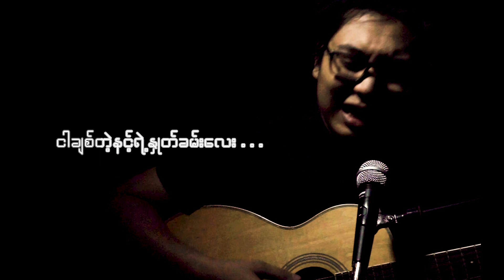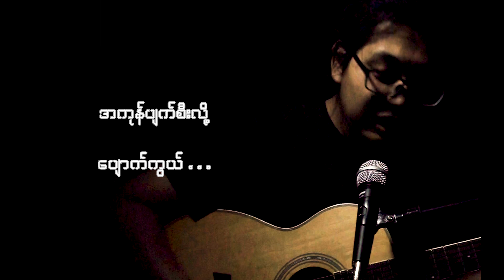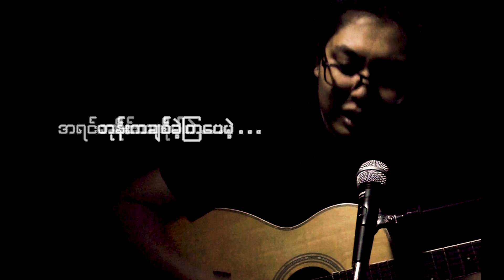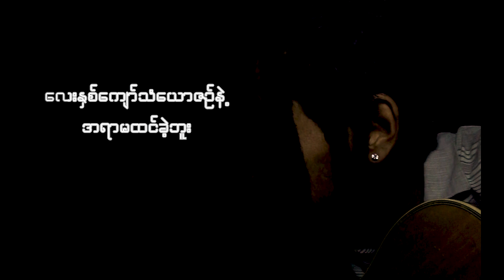ကိုထက်.မိုးမွှန် _ မဆိုင်သလိုပါပဲ ( Official Lyrics Video)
Title - မဆိုင်သလိုပါပဲ
Artist - Ko Htett (Poem : Moe Mhon)
Compose - Nage . Moe Mhon . Ko Htett
Studio - Vithop Music
Producer - Ko Htett